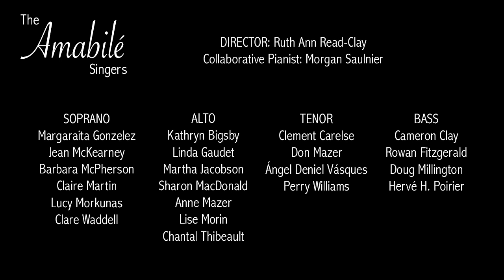"Past Three a Clock" - The Amabilè Singers.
The Amabilè Singers under the direction of Ruth Ann Read Clay.  Photos and recording by Brandon Williams.